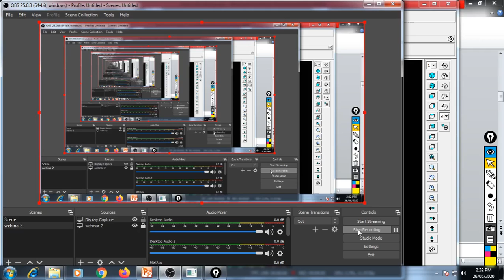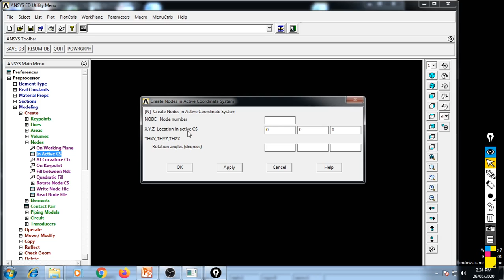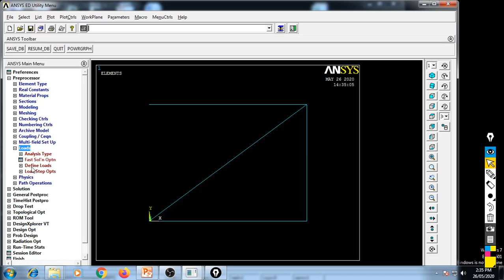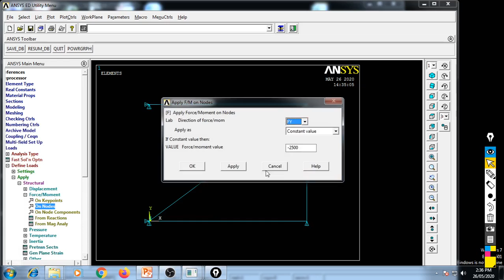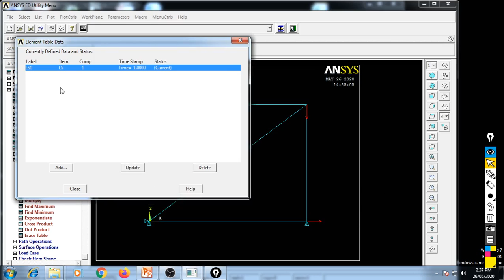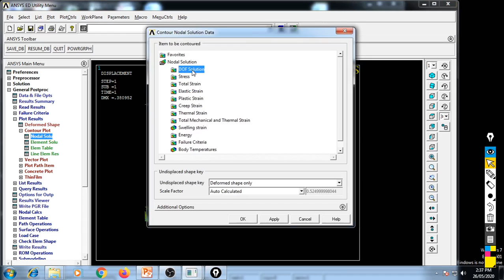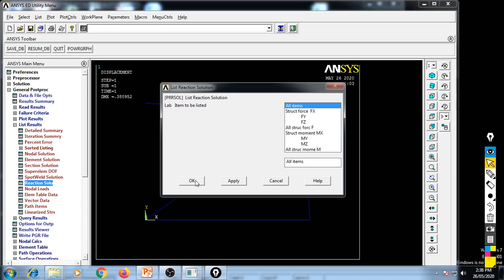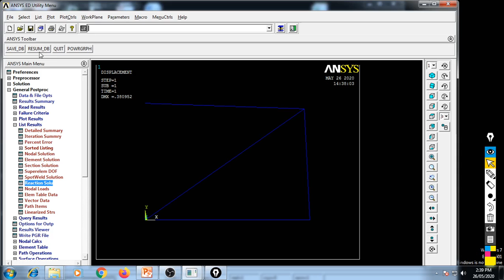LAB(17MEL68)-Truss ex 3